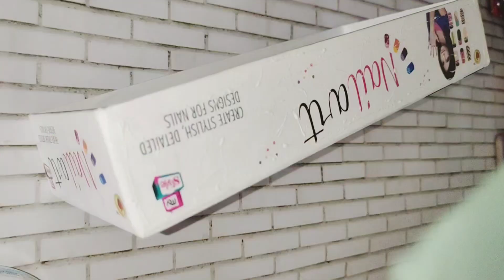waste box craft | Convert waste box into beautiful flower carry box | best out of waste craft idea